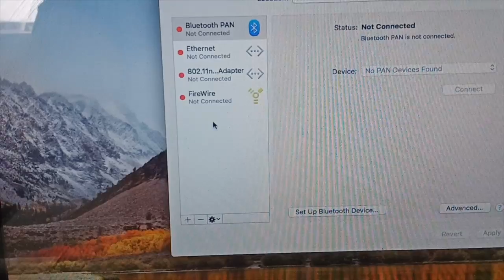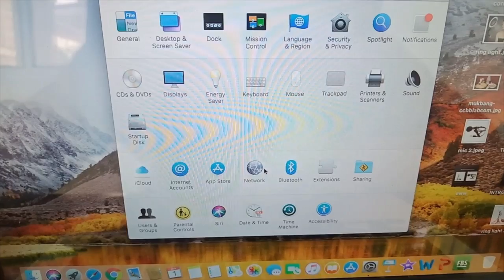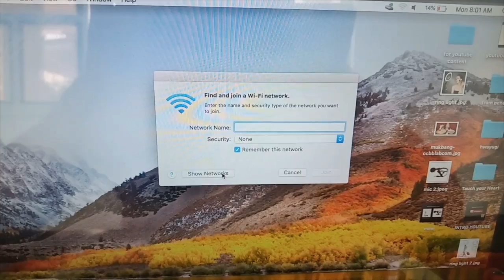DIY replacing Apple A1278 Airport card (WIFI)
This video is about DIY replacing Apple A1278 Airport card (WIFI) which is not functioning. airport card part bought online from aliexpress. a simple fix and only cost me about RM100 to replace it.
Video edited using imovie which is in the macbook i am currently using..

a big credit to non copyright music used in clip:

1. beach vlog tropical house
2. life is a trap best 1 minute
3. business background music

stay positive and be healthy always.

Thanks